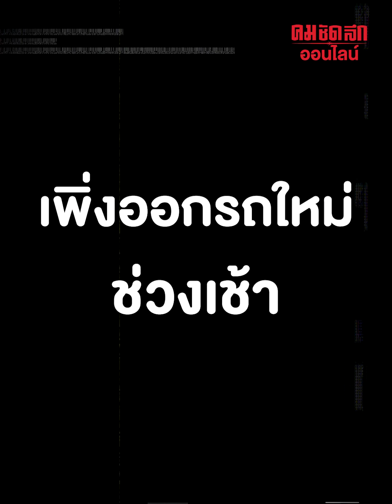ออกรถใหม่ไม่ถึงวัน พาเพื่อนขับรถเที่ยว รถตกหลุมเสียหลักฟาดเสาไฟฟ้าดับ 3 ศพ : คมชัดลึก ออนไลน์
ออกรถใหม่ไม่ถึงวัน พาเพื่อนขับรถเที่ยว รถตกหลุมเสียหลักฟาดเสาไฟฟ้าดับ 3 ศพ